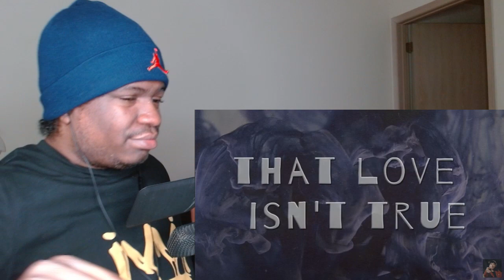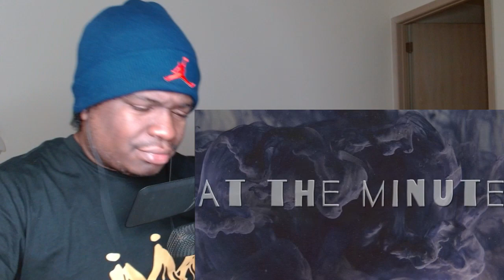tadashi - So Done (Official Lyric Video) REACTION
FIRST TIME HEARING tadashi - So Done (Official Lyric Video) REACTION